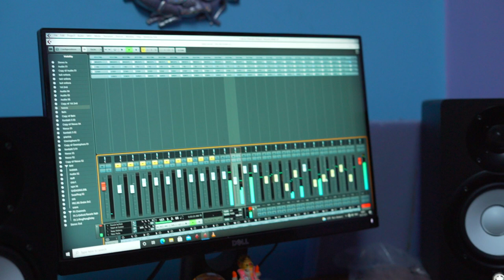Dure Dure assamese official song || pallab parag das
Assamese official song

Vocal - Pallab Parag Das
Lyrics - Abinash kalita
Tune - Abinash kalita/Anjann Das
Mixed n Mastered - Anjann Das
Cinematographer : Mridul Das
Editor : Pallab Parag Das

Click the link and watch the video🥰🥰